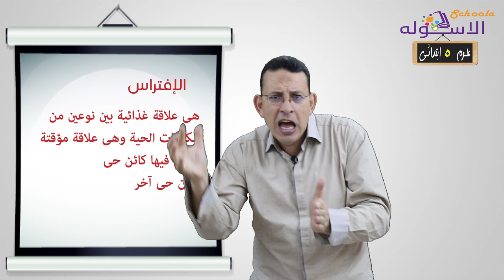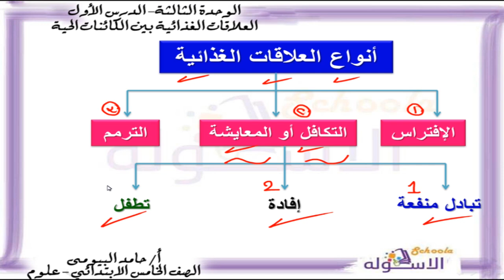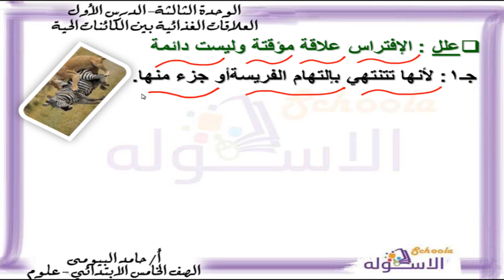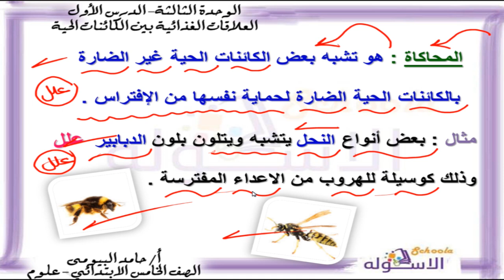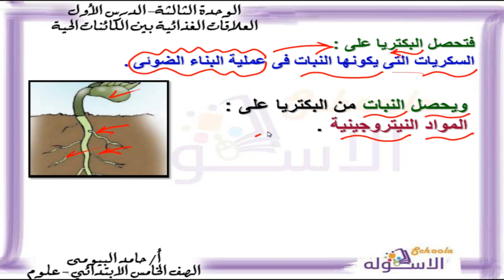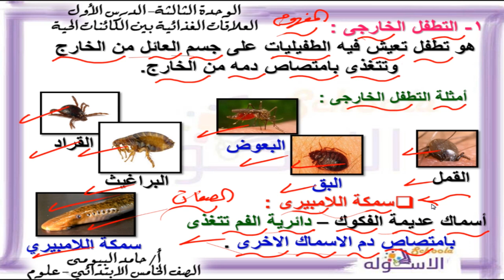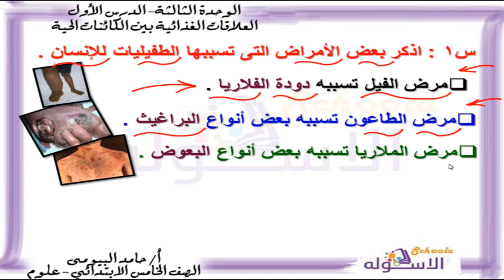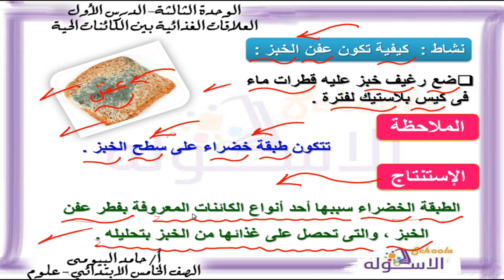علوم خامسةابتدائي 2019 | العلاقات الغذائية بين الكائنات الحية | تيرم1 - وح3 - در1 | الاسكوله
أ. حامد البيومي _علوم_الصف الخامس الابتدائي _الترم الأول_الوحدة الثالثة الدرس الأول- العلاقات الغذائية بين الكائنات الحية_المنهج المصري.